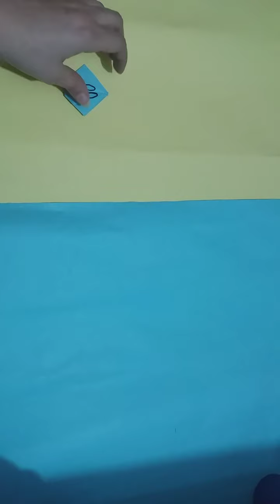Origami paper umbrella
22.2.21
salam to all lets make the paper umbrella for our lill barbies.but how to make it? By clicking on the video u can make lovely beautiful umbrellas for ur barbie.dont forget to subscribe share comment like my channel n press the bell button.remember me n my family in urprayers jzak Allah khair